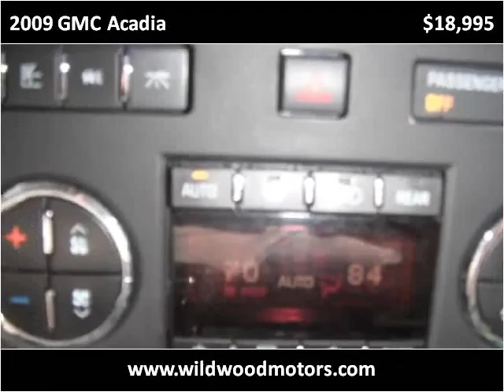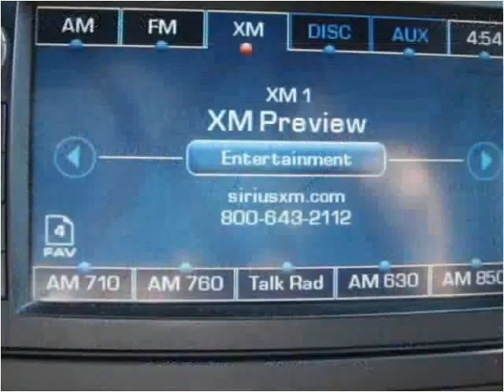2009 GMC Acadia Used Cars st. louis MO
This 2009 GMC Acadia is available from Wildwood Motors.